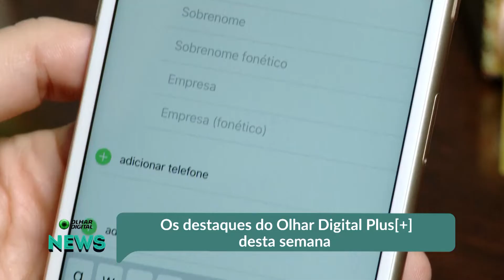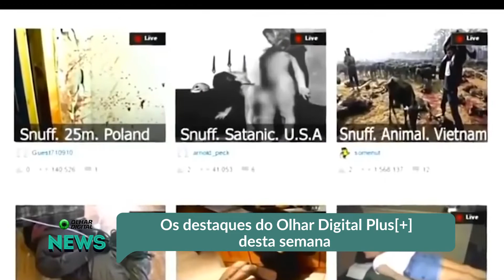Os destaques do Olhar Digital Plus[+] desta semana